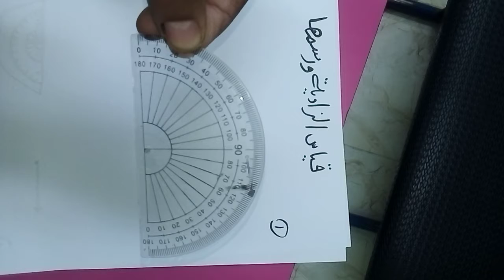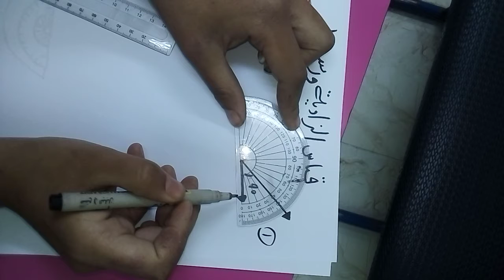قياس الزاوية ورسمها ،الصف الرابع